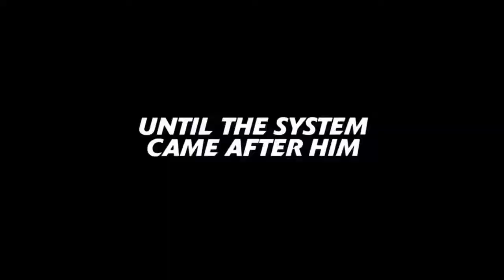映画『マイノリティ・リポート』(2002)予告編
映画『マイノリティ・リポート』(2002)
2002年12月7日公開 145分
原題 Minority Report

フィリップ・K・ディックの原作を、スピルバーグ監督、トム・クルーズが主演を務めたSF超大作。

2054年のワシントン。プリコグと呼ばれる予知能力者が未来の殺人を予知、犯罪予防局が未然に逮捕することで犯罪が90％減少していた。犯罪予防局のアンダートンは最もそのシステムを信じていたが、自分が見知らぬ男を殺すことを予知され、一転して追われる身に。彼はプリコグの一人を連れて逃亡するが……。

監督：スティーブン・スピルバーグ 出演：トム・クルーズ（ジョン・アンダートン）、コリン・ファレル（ダニー・ウィットワー）、サマンサ・モートン（アガサ）、マックス・フォン・シドー（ラマー局長）、ロイス・スミス(アイリス博士）、ピター・ストーメアー(エディ医師)、キャスリン・モリス(ララ・クラーク)、ダニエル・ロンドン(ウォリー)ほか
2002年公開の作品ですが、今観ても違和感がなく、全く古い感じもありません。当時このような近未来の、世界観が巧妙に作りこまれていることに驚愕しました。

設定の精密さにもとても驚きました。
タッチパネルでの操作など、この当時に作られたとは思えない程、未来的表現が秀逸です。

犯罪予知ができる未来では、抑止力として作中のような機関ができる！と思わされるし、また犯罪予知が可能になると、こうなるぞ！と警告されている様でめちゃめちゃ恐ろしかったです。

確かに、ナイスな考え方です。犯罪率が下がるのは良いと思われますが、衝動的な行動も、すべて犯罪と判断されてしまうのか？と思うと、生きづらくてしょうがない気がします。

流石スティーンブン・スピルバーグ監督のSFサスペンスというべきか間延びせず飽きの来ない作品です。

また、主演のトム・クルーズの存在感はやはり絶大で、色々なエピソードが詰め込まれていても引き締まった映画に出来上がっていて流石だと思いました。

現実に起こると怖いですが、想像していなかった近未来を見せてくれて、エンターテイメントとしては充分楽しめましたし、ストーリーもSFはもちろんのこと、アクション映画やミステリーとしても十分楽しめるものになっているので、20年経った今でも十分！いや、十二分に楽しめます。